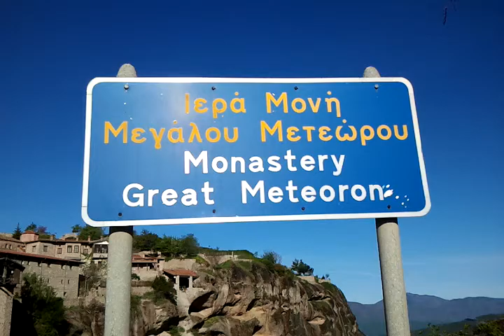Meteora - Megalo Meteoro monastery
Great Meteoro monastery,
Monasterio Gran Meteoro.